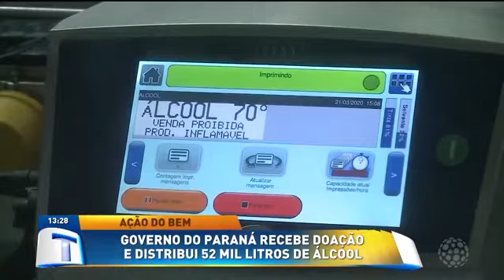Gorveno do PR recebe doação de álcool - Tribuna da Massa (23/03/20)